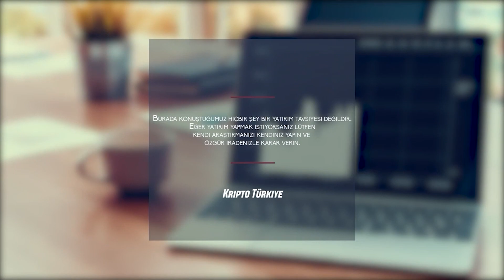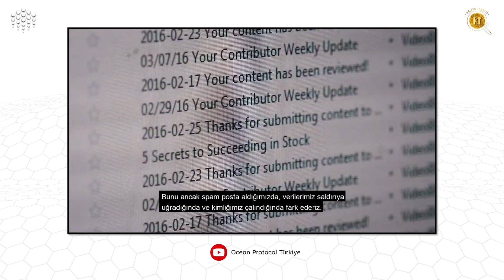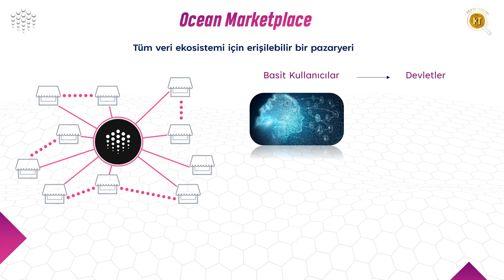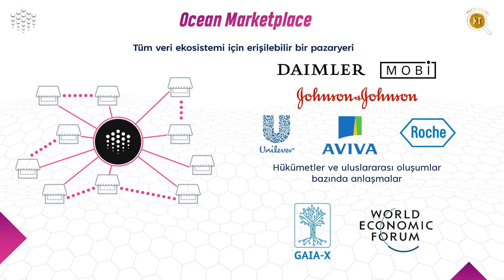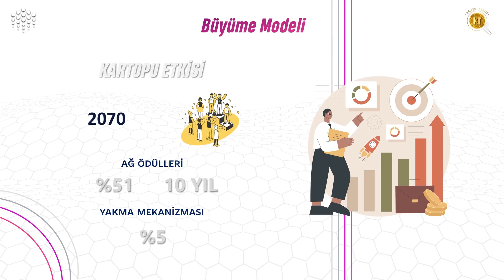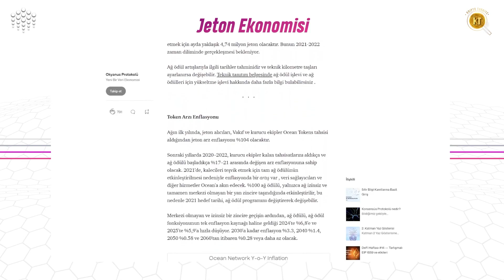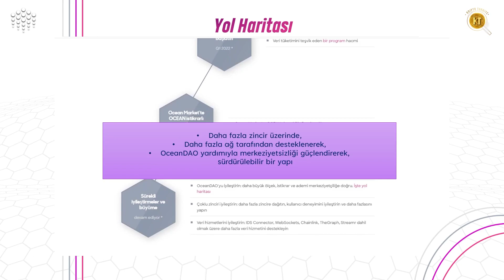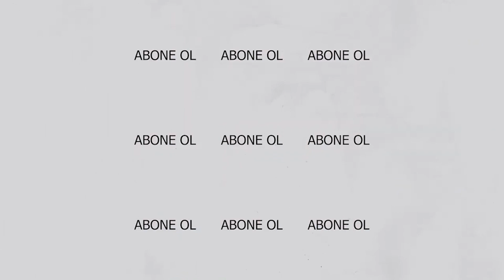Ocean Protocol Kripto Projesi İnceleme - Web 3.0 Veri Ekonomisi ile Ocean Hakkında Her Şey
Veri hizmetlerini kripto ekosistemlerine dönüştürmek için datatokens kullanan bir rampa olan Ocean Protocol’ün temel amacı, veri alışverişini kolay bir hale getirmektir.  Küçük ve büyük işletmelere, araştırmacılara ya da veriye ihtiyacına olan herkese erişim sağlıyor. Verinin sahibi olan kullanıcı veri üzerindeki kontrolünü kaybetmeden bu işlem sağlanabiliyor.

Bölümler
00:00 Intro
00:17 Giriş
01:39 Ocean protokol İntro
02:13 Ocean Protokol Nedir?
03:08 Data Token
04:08 Ocean Pazaryeri
05:34 Ortaklıklar ve Anlaşmalar
07:24 Büyüme Modeli
08:44 Ocean DAO
09:45 İnanç Oylaması
11:00 Jeton Ekonomisi
12:18 Yol Haritası
13:03 Takım
13:58 Danışmanlar
14:11 İş Ortakları
14:27 Sosyal Medya
14:52 Kapanış Düşünceleri
15:33 Outro